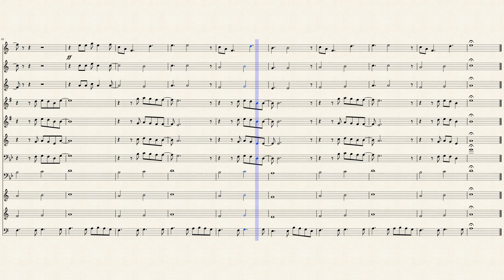menina veneno - Arranjo para banda marcial